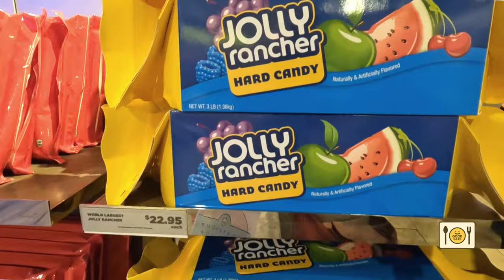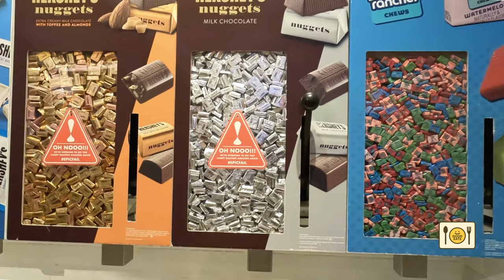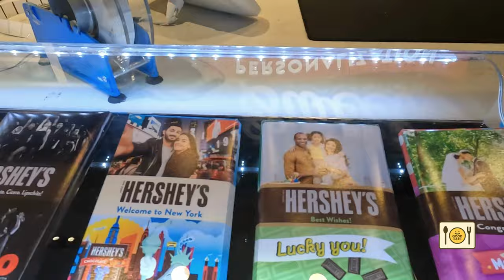Hershey's Times Square Tour | Candy Store | Times Square New York | Candy Shop | World's Largest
Feast your eyes on the World's Largest KitKat, Hershey's, Kisses, Jolly Ranchers, Reese's and more at the Hershey's Chocolate World in Times Square. This mega candy shop is a major attraction in the heart of Times Square New York. It's a fun candy store in New York with thousands of chocolates and candies! Plus you can order sundaes, milkshakes, cookies, s'mores and Reese's Peanut Butter cups at the Hershey's store. I hope you like my video- enjoy!

About Good Eats 101:
A channel with a smorgasbord of food videos from beginner's how-to-cook videos to advanced recipes. There are also What I Eat in a Day food videos and Food Tour videos.